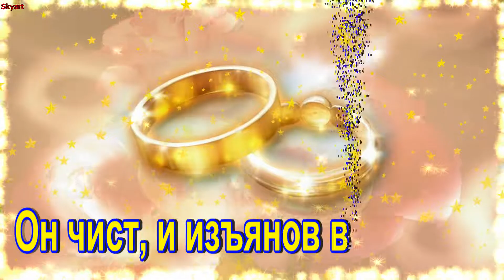26 Лет Свадьбы! Поздравление с Нефритовой Свадьбой с Годовщиной!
С Нефритовой свадьбой вместе 26 лет

00:00 ►26 Года Свадьбы!
00:20 ►Нефритовой Свадьбой!
00:36 ►Поздравление С Нефритовой Свадьбой 26 года!
00:50 ►Нефритовая свадьба 26 лет со дня свадьбы!